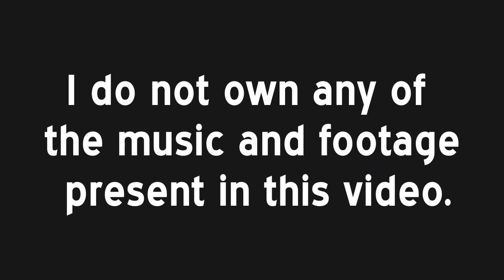Diego Capel // Can't be Touched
Like JM Design's facebook page

Songs:

Roy Jones - Can't be Touched